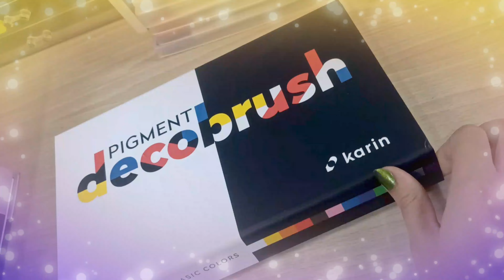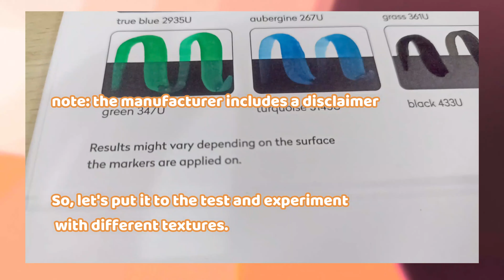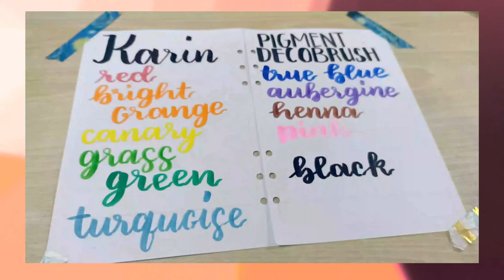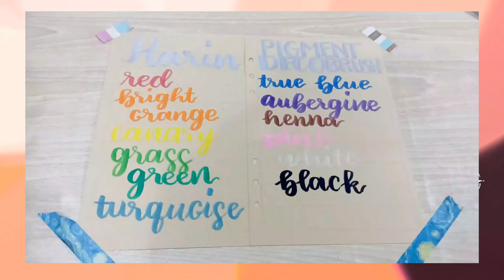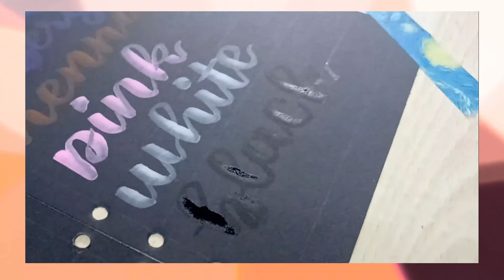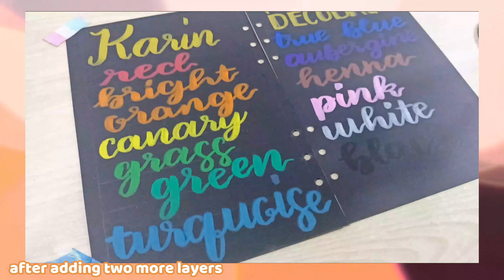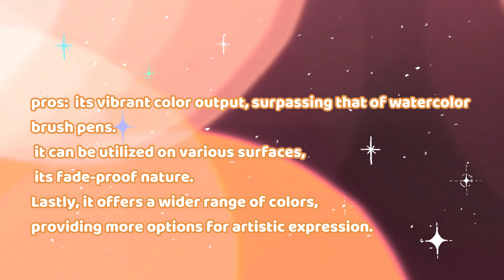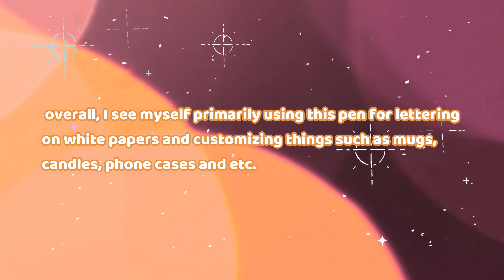🛍️Testing Karin Pigment Decobrush on different Surfaces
🌼 Hello! Thank you for supporting my channel and stay safe always.

🌍basic set
full set

🎵 Audio Credits:

0:00 INTRO
0:39 SWATCHING KARIN PIGMENT DECOBRUSH ON Packaging SWATCHING AREA
1:26 SWATCHING KARIN PIGMENT DECOBRUSH ON WHITE PAPER
2:26 SWATCHING KARIN PIGMENT DECOBRUSH ON KRAFT PAPER
3:36 SWATCHING KARIN PIGMENT DECOBRUSH ON BLACK PAPER
5:11 SWATCHING KARIN PIGMENT DECOBRUSH ON LAMINATED SURFACE
6:35 PROS AND CONS OF KARIN PIGMENT DECOBRUSH MARKERS
7:02 OUTRO